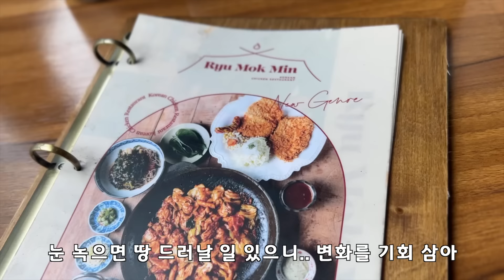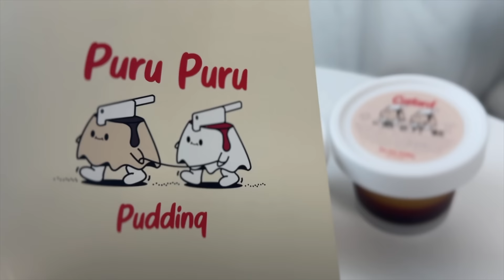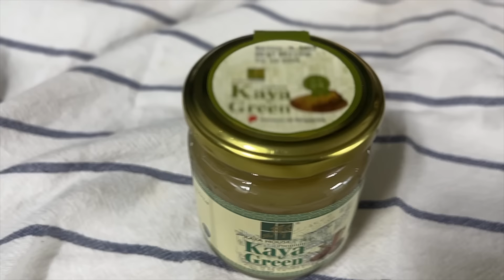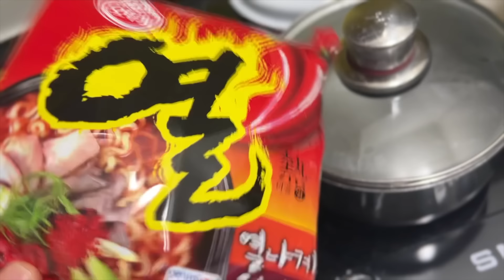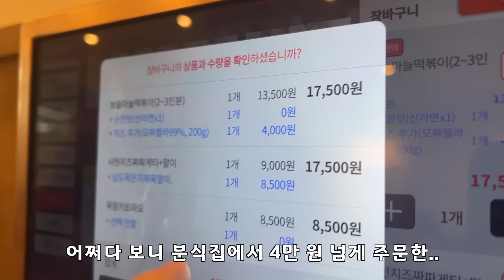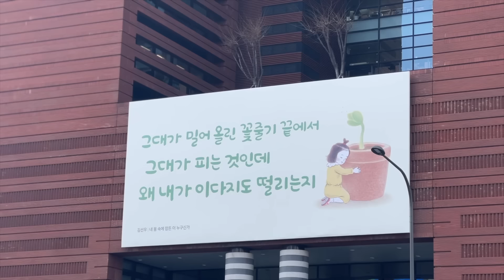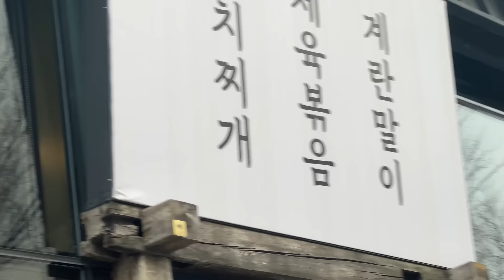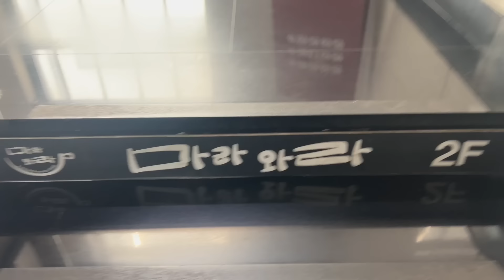🔥먹방근황모음.zip이렇게 살았...아니 이렇게 먹었어요(마라탕,닭갈비,엽파게티,떡볶이,김밥,크림빵,왕모찌,푸딩,꿉살,신라면투움바,단팥빵,카야버터토스트,황치즈케이크..)먹방브이로그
자부추50필하🤚🏼
헤헤~ 저 왔어요~
잘 지내셨나유? 오늘은 더보기 대신
영상으로 근황 전해 보았습니다😉

⏰타임라인
00:00 hello
00:56 근황토크
06:04 닭갈비
07:57 카페러버 춘삼
09:11 삼겹살+교촌치킨
10:52 크림대빵
14:25 엽파게티
15:37 푸딩
17:59 왕모찌
19:25 카야버터토스트
21:37 욕망가득 빵해장 라면
23:36 일상
24:33 보슬보슬(떡볶이+짜계치+묵참키토마요+묵은지말이)
26:15 통영다찌
26:39 퀸즈커피+꿉당(꿉살+목살+오겹살+신라면투움바)
29:38 봄+슈크림라떼
29:57 대왕갈비탕
31:04 빵장수단팥빵+생라면
34:09 굴다리식당
35:21 풀떼기
37:17 카야토스트+황피즈케이크
39:13 마라와라
41:40 에이테이블 타르트+빵해장
46:19 라루트뒤땅 샌드위치

🍖갈비탕 🍖
기다려주셔서 감사한다는 마음 담아 제 사비로 3.000원 할인 이벤트 진행 중입니다.
100분까지 감당 가능하니까 ㅎㅎㅎ 이번주에 꼭 주문 주시면 땡큐 베리 감사뿅

😉자주 하시는 질문
인스타 하일라이트에 있어요
💃🏼운동 : 탄츠플레이
☕️커피머신 :네스프레소 버츄오
(캡슐: 알티시오,볼테소,신상 이것저것)
비지니스메일